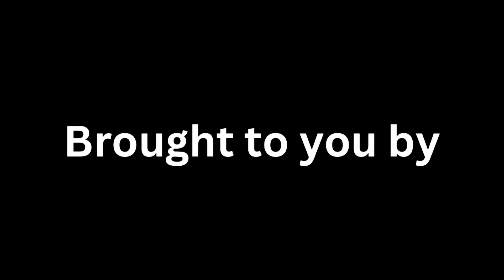Hunting Michigan’s Upper Peninsula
In this episode, I sit with my dad and reminisce about some of our past hunts along with my brother and successfully score 2 mature Michigan Whitetail from our uncle Phil’s hunting stands.￼￼